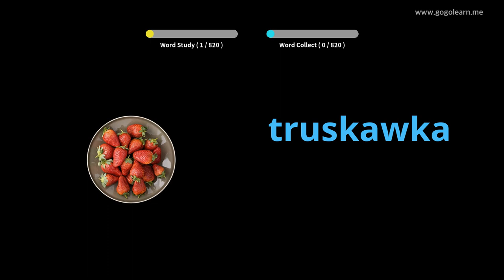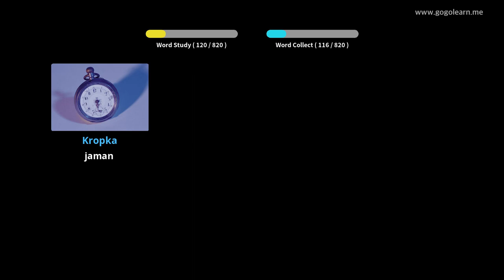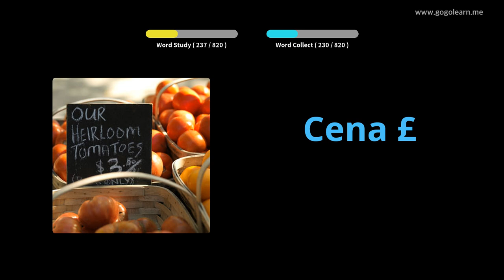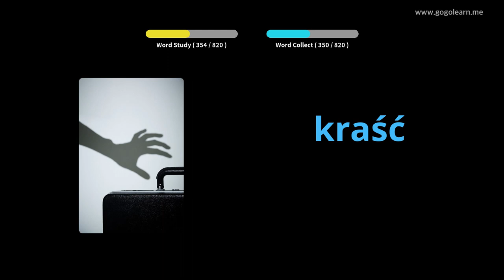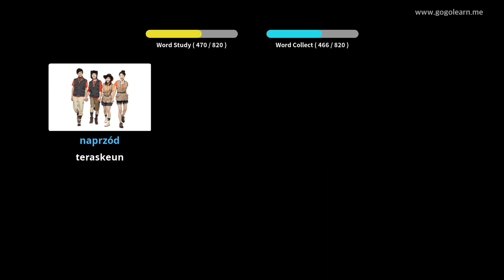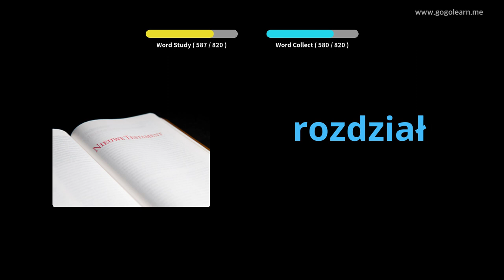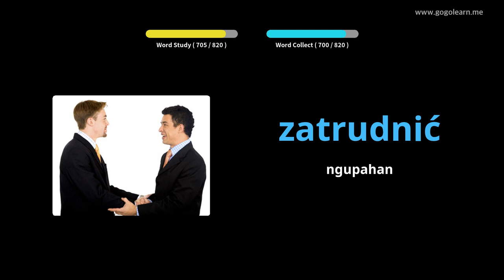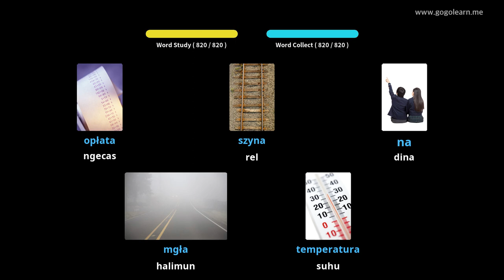Sakola Tengah Perkataan Polandia | Golearn